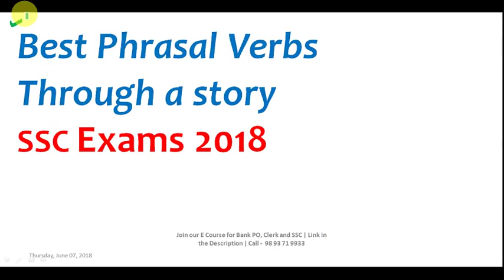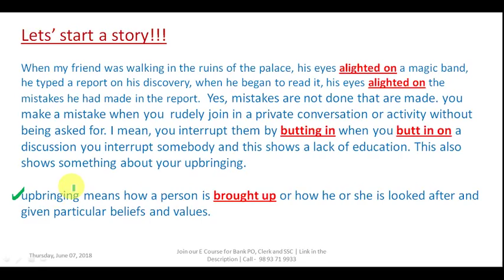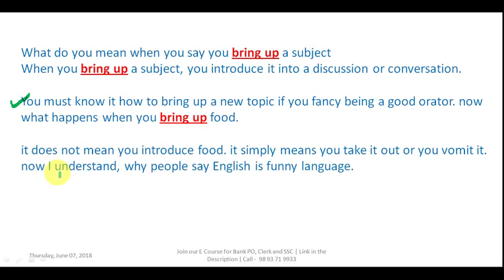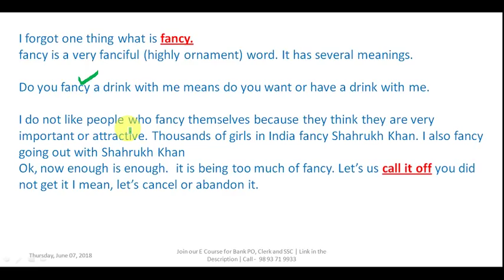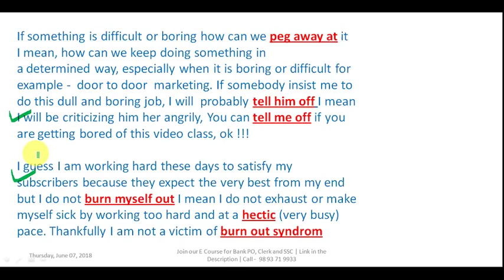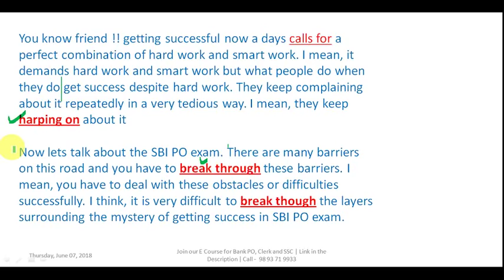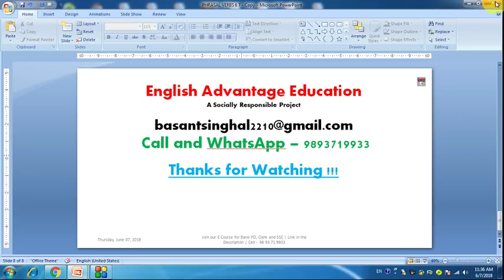Best Way to Learn Phrasal Verbs | Through a Story | in Hindi | For SSC and Banking Exams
Dear Aspirants!!
Best Way to Learn Phrasal Verbs | Through a story | in Hindi | For SSC and Banking | By Basant Singhal Sir